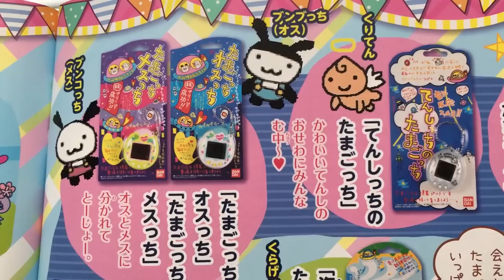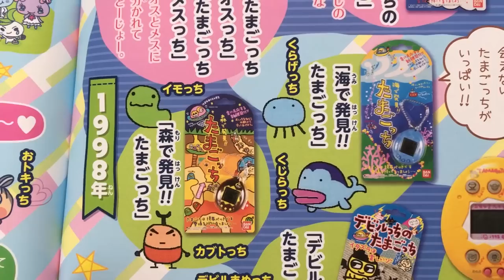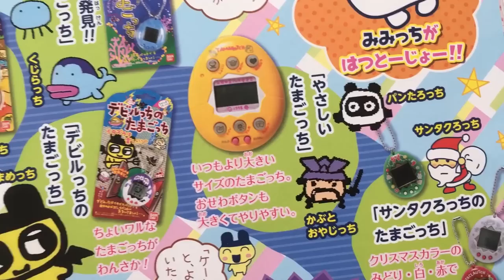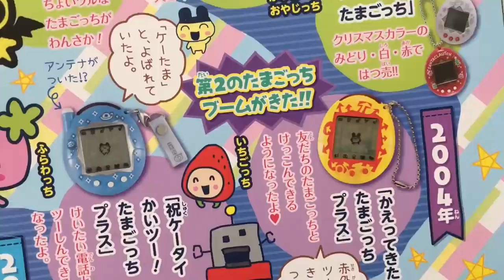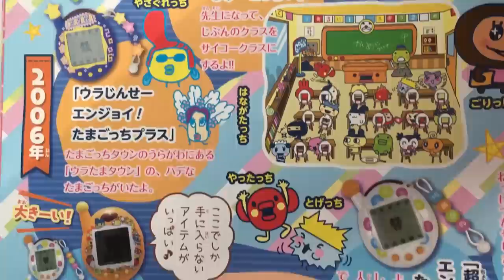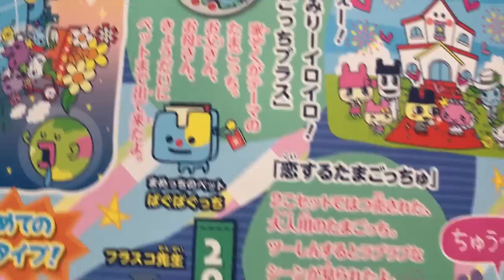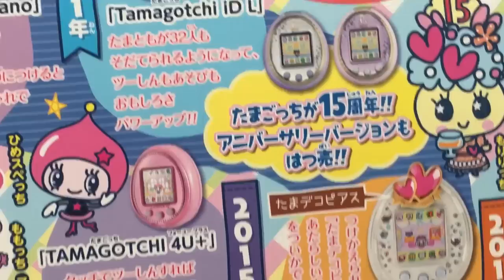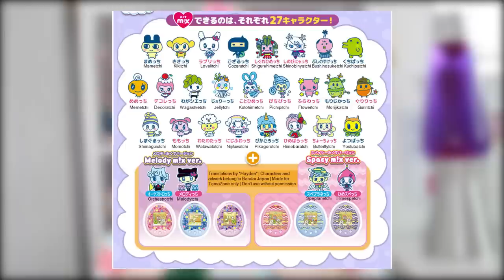All Tamagotchi Releases | Past & Current | History of Tamagotchi